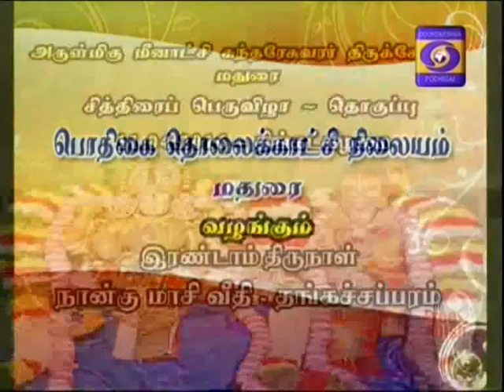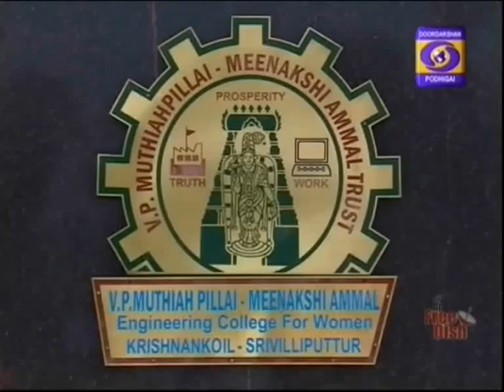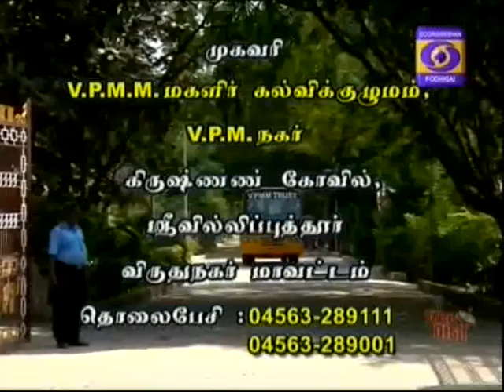DDK MADURAI MEENAKSHI SUNTHARESUWARAR CHITTHARAI PERUVIZHA 16 04 2016